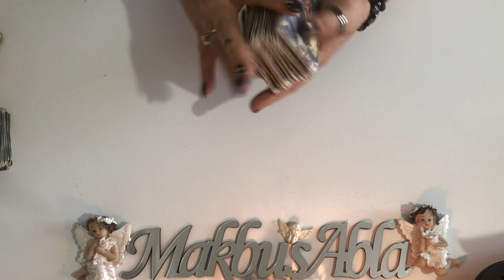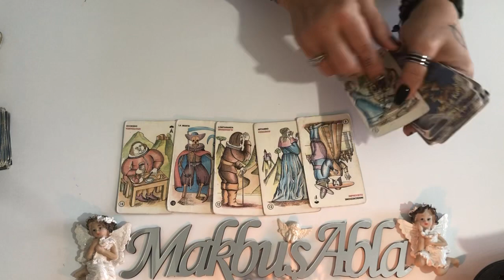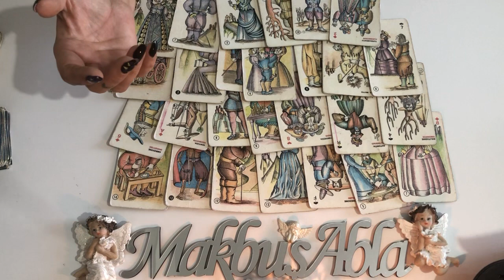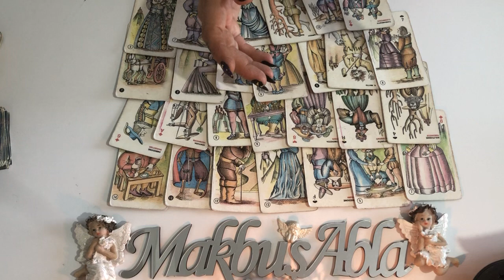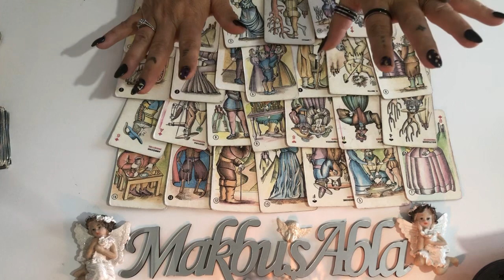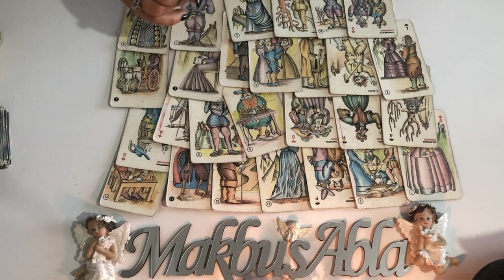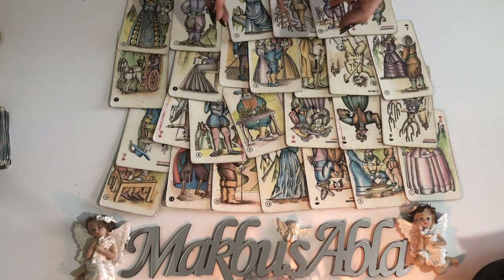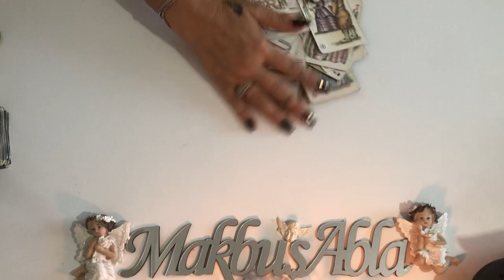AKLIMDAKİ KİŞİ BENİ ÇEVRESİNE NASIL ANLATIYOR⁉️BİLMENİZ GEREKENLER VAR‼️‼️‼️